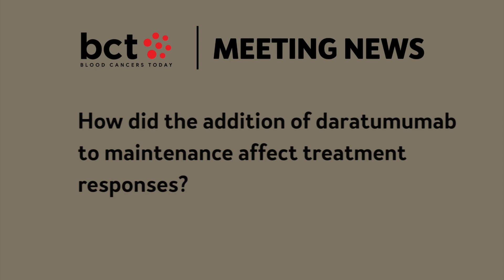Jacob Laubach on Long-Term Results With Daratumumab Plus RVd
Jacob Laubach, MD, MPP, from Dana-Farber Cancer Institute, reviews follow-up data from the phase II GRIFFIN trial, which evaluated daratumumab maintenance therapy in patients with newly diagnosed, transplant-eligible myeloma.